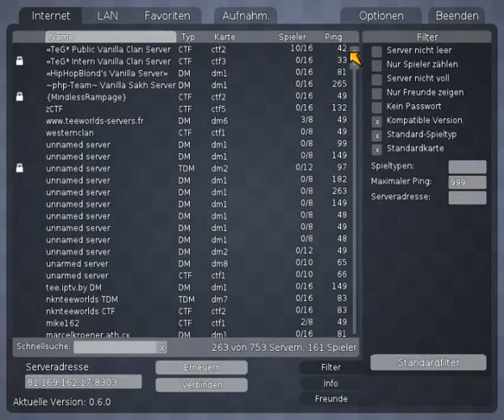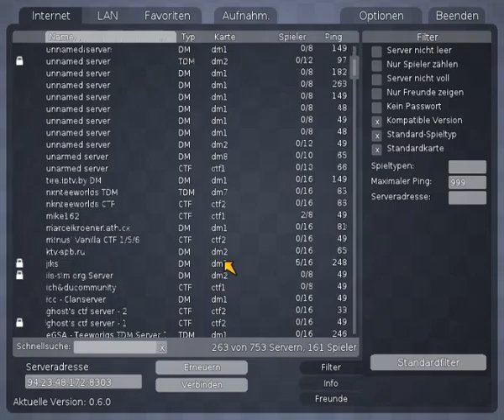Lets Nonsense Teeworlds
Ich Spiele Teeworlds
Einfach so :D